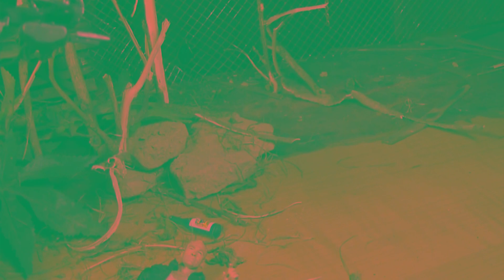The Wasted Dead Part 5 (A Walking Dead Parody)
Merle continues to 'train' the hallucinating Daryl in the ways of the redneck warrior.